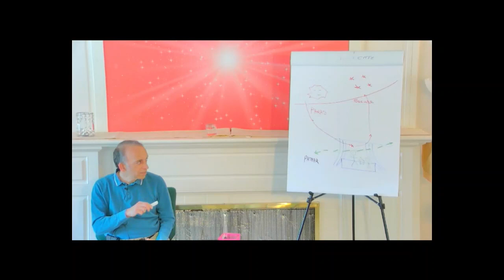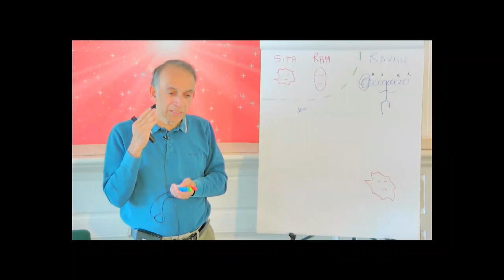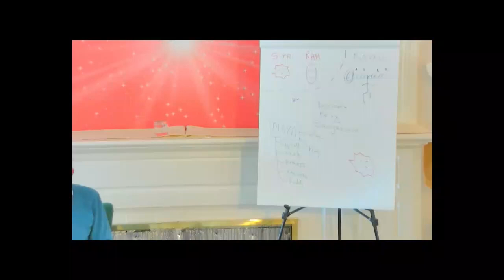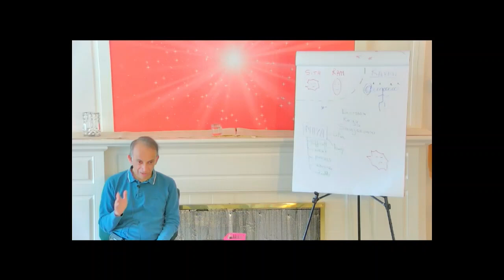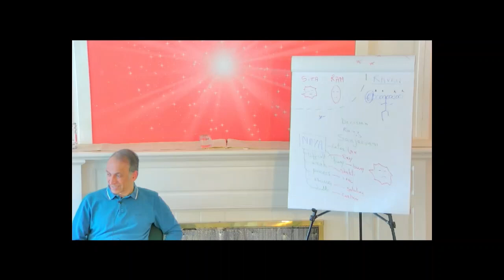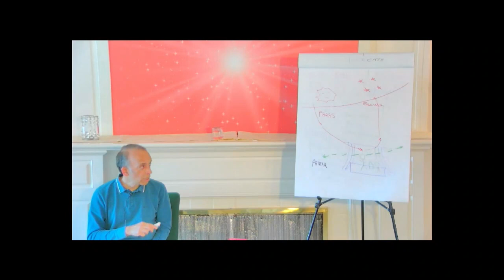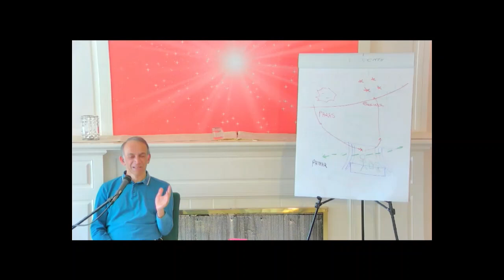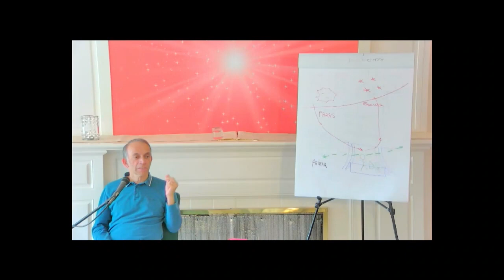Spiritual Intelligence with Prashant Kakoday Day 2 July 8 Afternoon Session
Spiritual Intelligence: Navigating Life's Challenges with Wisdom and Clarity
with Dr Prashant Kakoday

In today's fast-paced and often turbulent world, cultivating spiritual intelligence is becoming increasingly important. Any kind of intelligence improves the quality of your life and of those around you but spiritual intelligence enables us to understand the deeper meaning of our experiences and connect with something greater than ourselves.

By developing this aspect of our lives, we can learn to navigate life's challenges with greater wisdom and clarity, allowing us to make better decisions and experience more fulfilling lives. In this these sessions, we explore the nature of spiritual intelligence, its benefits, and practical strategies for developing it in our daily lives.

Facilitator: Dr. Prashant Kakoday has a background in surgery and integrated health. He has practiced Raja Yoga meditation with the Brahma Kumaris for 38 years, and co-ordinates the Brahma Kumaris activities in Cambridge, England.

Dr. Kakoday’s main interest is in the relationship between the psyche, emotions, behavior and health. A well known figure on the world speaker's circuit, he lectures on various topics ranging from science and consciousness to the holistic principles of life and health.  He has spoken on these subjects in many countries and institutions, including the World Health Organization and the Medical Teaching Program within the United States.